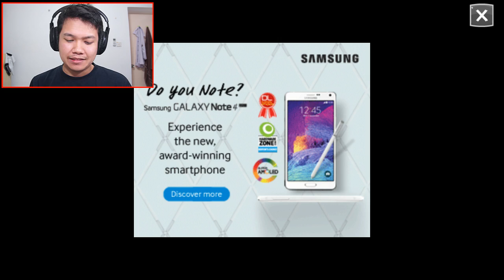[Thai] Angry Birds Epic EP3 - ในที่สุด ได้ไข่Angryคืนแล้ว 1 ฟอง เหลืออีก 4 เจ้าหมูนายไม่รอดแน่